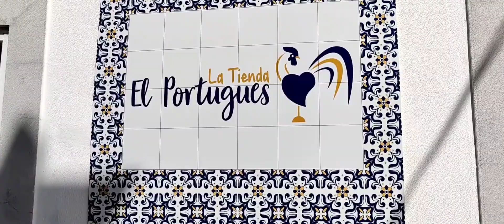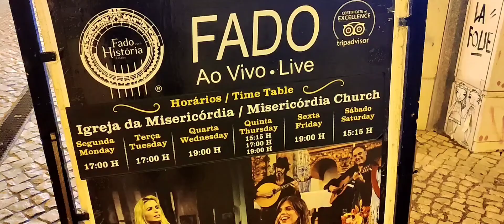Eastern Algarve# Tavira, Cacela Velha, V.R.S.Antonio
Eastern Algarve, a Trip to Tavira V.R.S.Antonio
 and Rio Fermosa